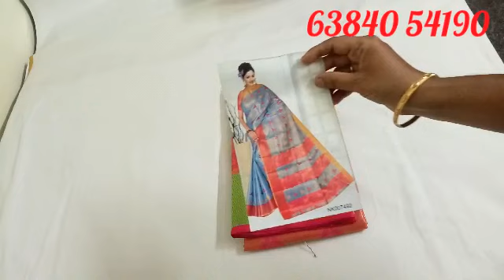copper zari cotton & Tissue paper cotton sarees 📲63840 54190 | Isha Sarees Collections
cash on delivery not available friends,